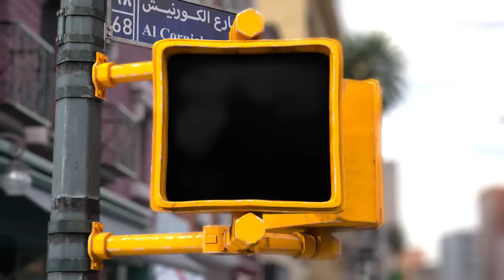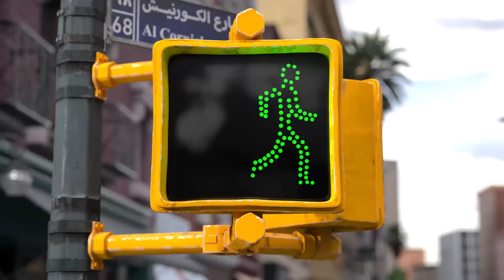CGI 3D Animated Short: "Mr. Indifferent" - by Aryasb Feiz | TheCGBros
TheCGBros Presents "Mr. Indifferent" by Aryasb Feiz - This short film is about a busy man who won't get his hand out of his pockets to help anybody until one day. For more information please see the details below.

Credits-Contributors:
"Mr. Indifferent" is made for Emirates NBD Bank by BadStache Animation Studio.
A film by Aryasb Feiz
Production company: Hanzo FZE
Agency: Leo Burnett, Dubai